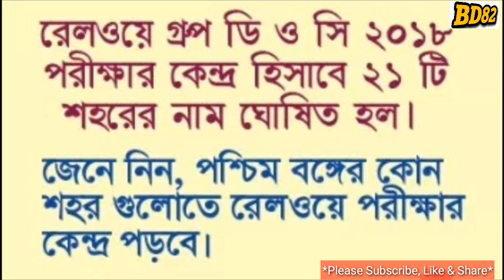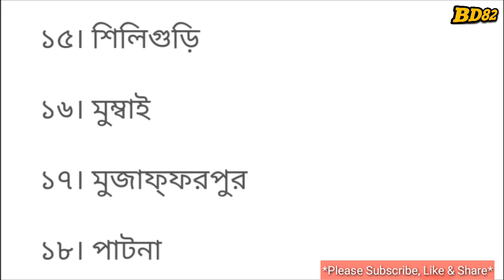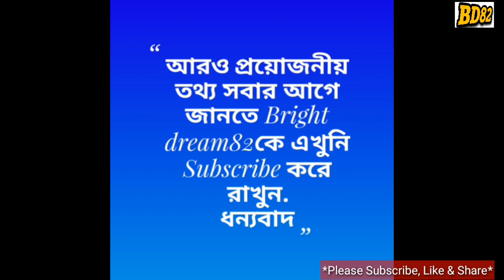RRB Group C & Group D, 21 exam centre announced,centres for RRB Kolkata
RRB  Group C & Group D Recruitment 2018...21 Exam Centres announced,Centres of RRB Kolkata and Gouhati...